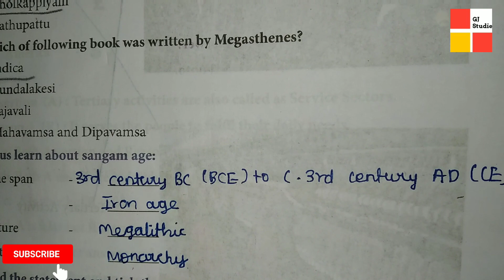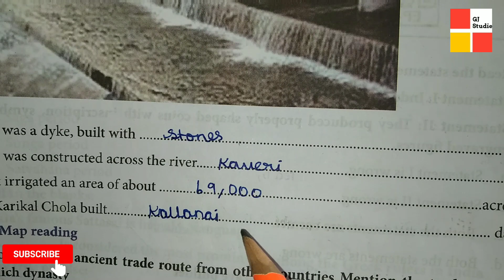6th social workbook answer/ worksheet 15/Gj studies 😀